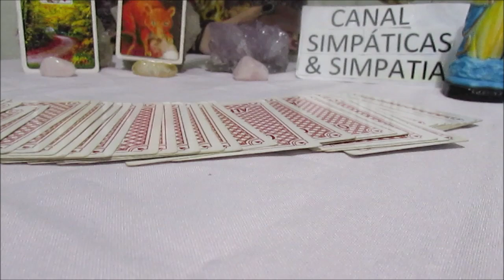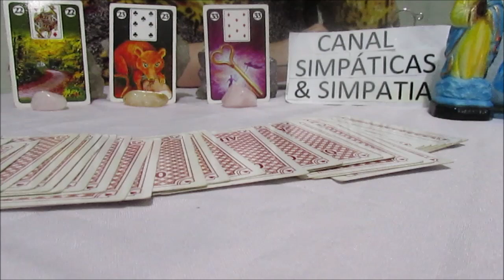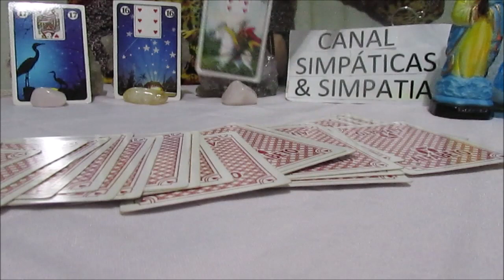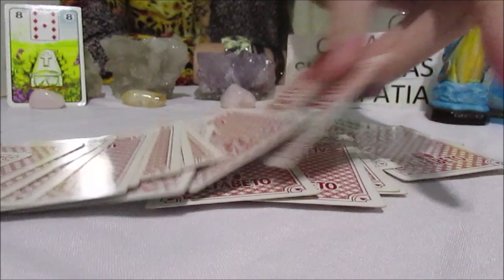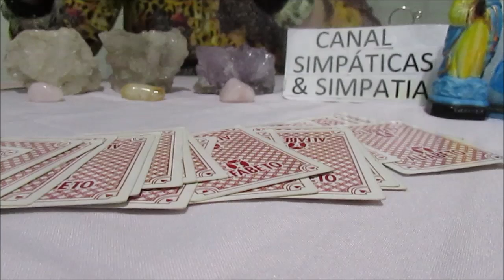Previsão mensal VIRGEM - OUTUBRO 2018 (Amor , Trabalho / dinheiro e mais - com Baralho Cigano)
Essa é a previsão geral para todos do signo de VIRGEM , no mês de  OUTUBRO  2018 , previsão sobre AMOR , TRABALHO ,DINHEIRO E MAIS ...